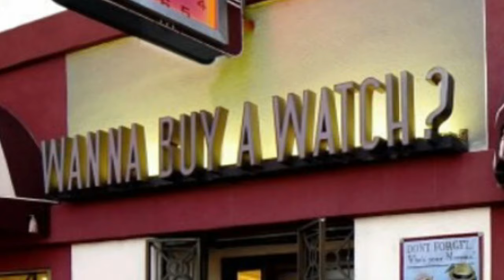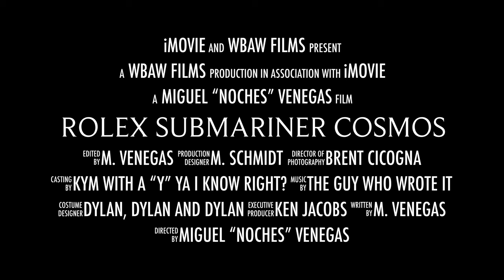Wanna Buy A Watch?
LA. Horological Epicenter